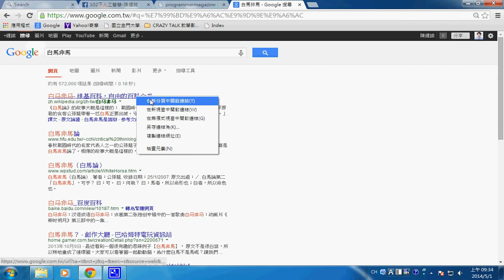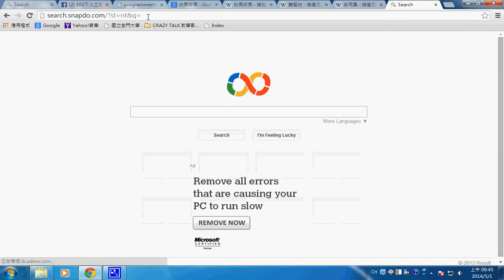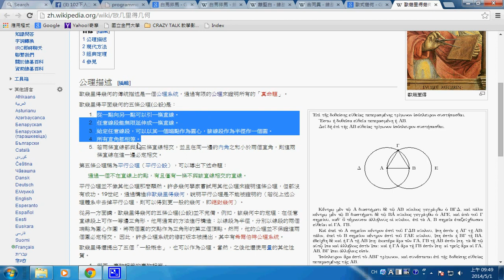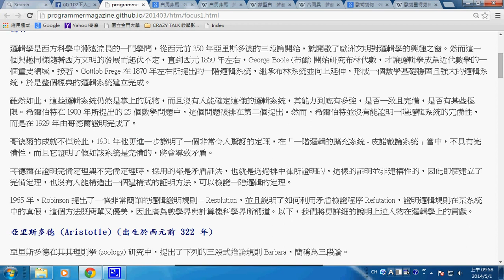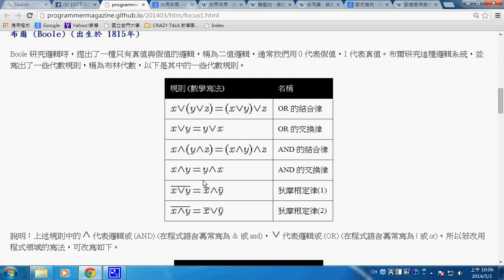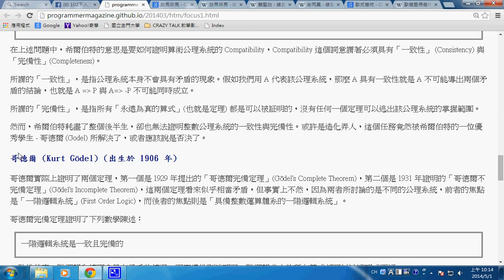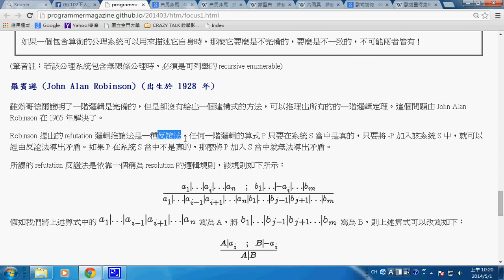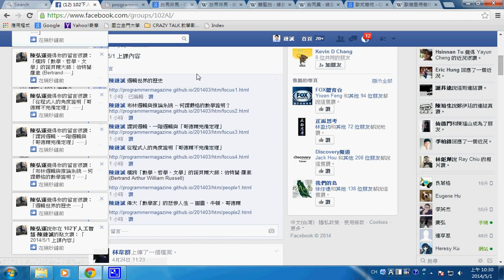人工智慧：邏輯 1 -- aiLogic